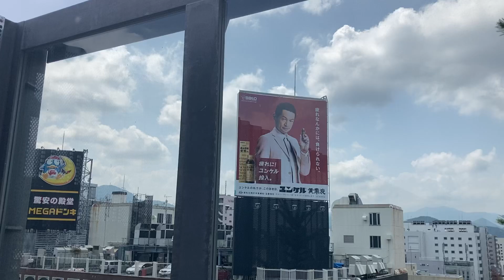moyuk SAPPORO.Sky Garden.July 20,2023.Hokkaido,Japan